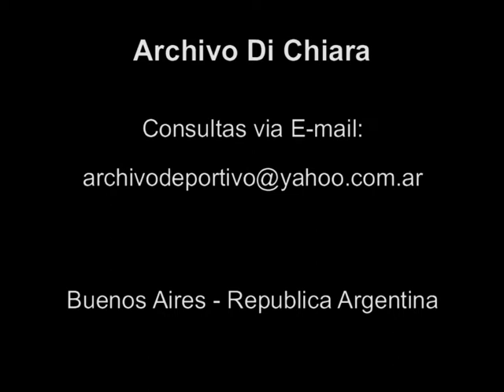Un sol para los chicos - Ricardo La Bianca - DiFilm (2001)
Fecha: 2001
Duración: 2 minutos 57 segundos.
Código: DV05445